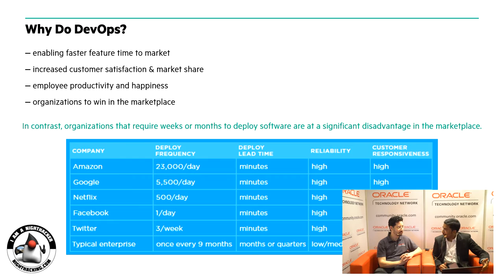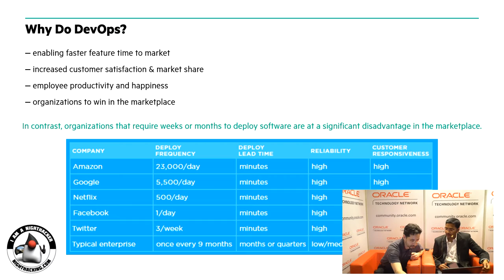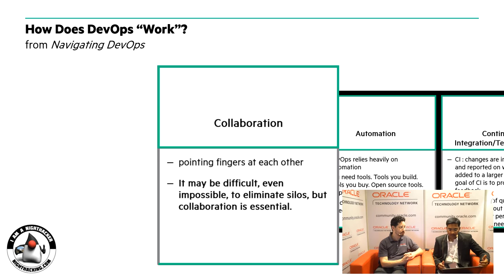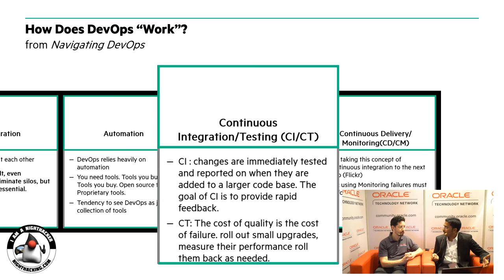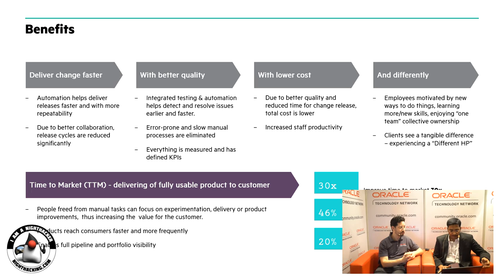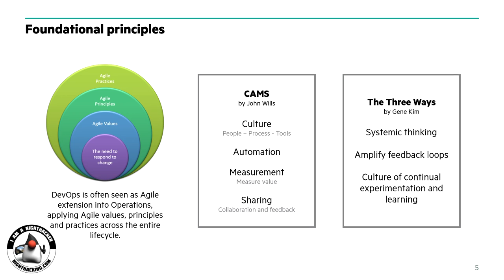Sai Janakiram on DevOps and Cloud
Interview with Sai Janakiram on DevOps and Cloud at CloudWorld Developer Mumbai.